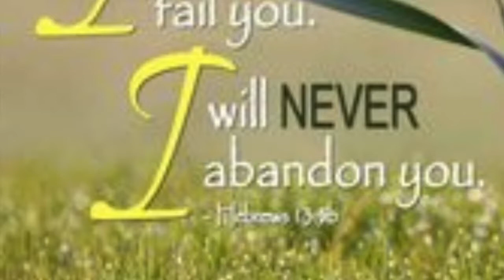Daughter teaching daddy to dance zumba.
Daddy and daughter zumba.